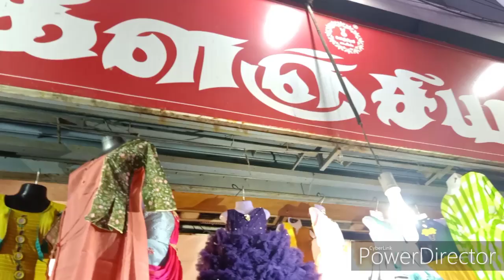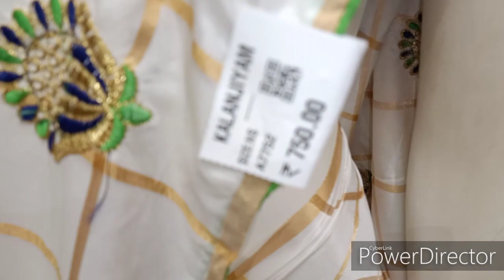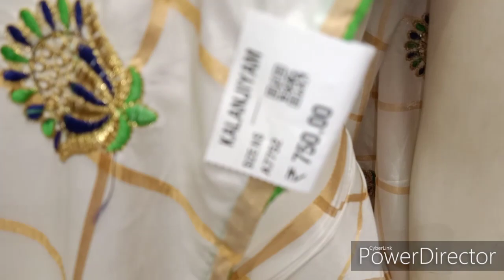Kalangiyam ranganathan street shopping